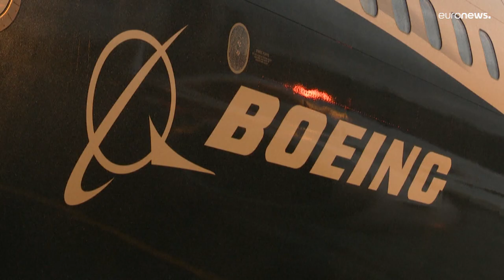Nach 737-Max-Abstürzen: Boeing zahlt 200 Millionen Dollar Strafe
Nach Angaben der Börsenaufsicht wird Boeing 200 Millionen US-Dollar und Ex-Konzernchef Muilenburg eine Million US-Dollar Strafe zahlen.